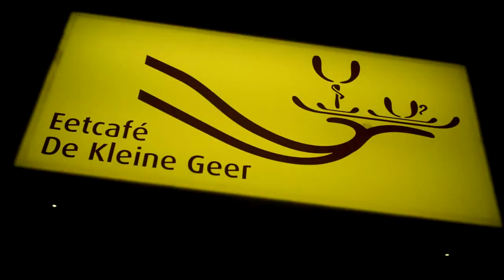Buurman&Buurman Drive in show@ De Geer Houten